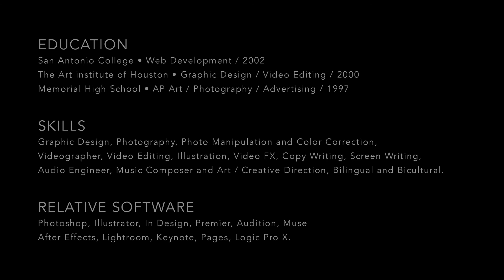Christian Möller | Entertainment Demo Reel | 2020